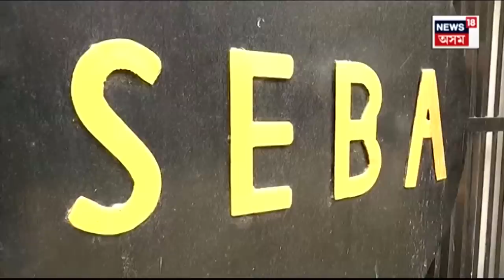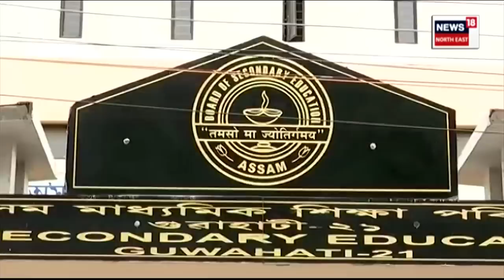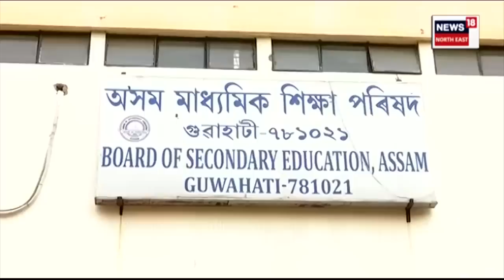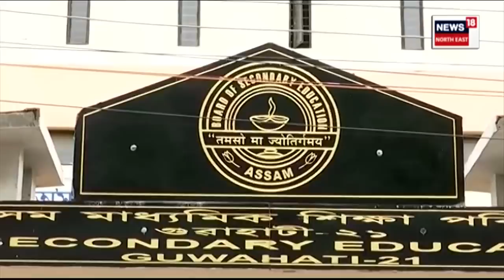Big Announcement of SEBA : মেট্ৰিক পৰীক্ষাৰ্থীসকলৰ বাবে ডাঙৰ খবৰ | N18V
মেট্ৰিক পৰীক্ষাৰ্থীসকলে ভৰিব লাগিব ১২০০টকা । SEBA ৰ ৫০ কোটি সংগ্ৰহৰ লক্ষ্য থিৰ । চাওঁক সৱিশেষ খবৰ ।